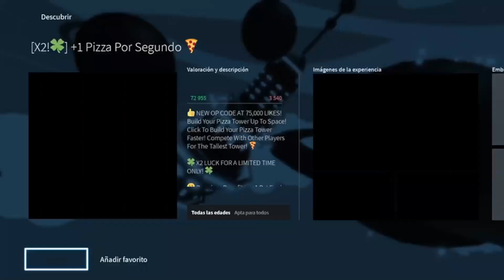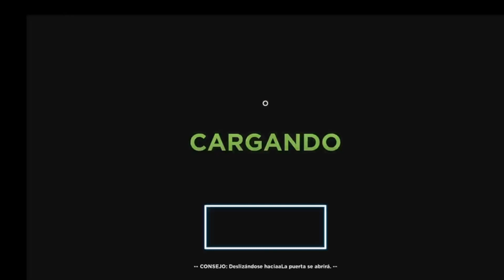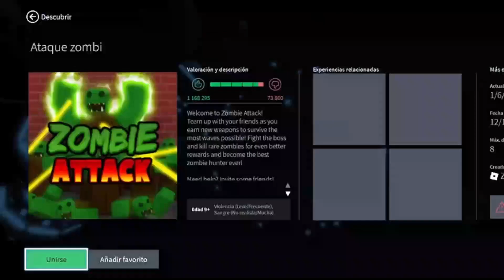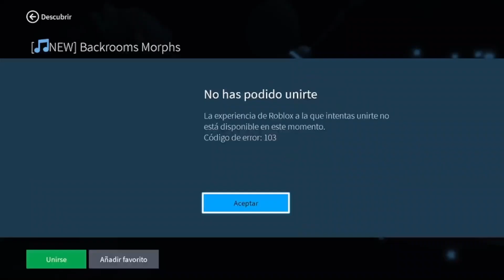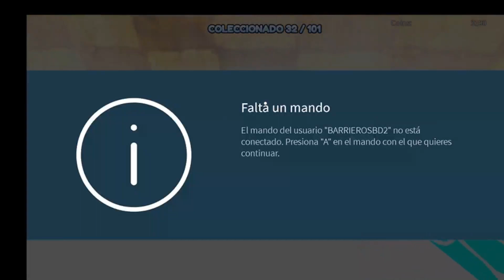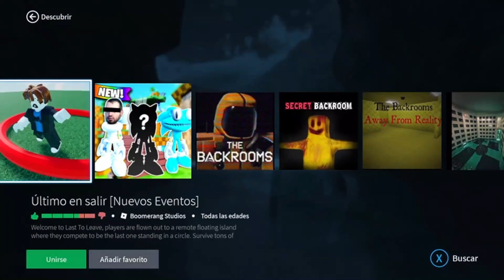Como se vicia rete.jr a Roblox no os perdais lo que sucede es increible